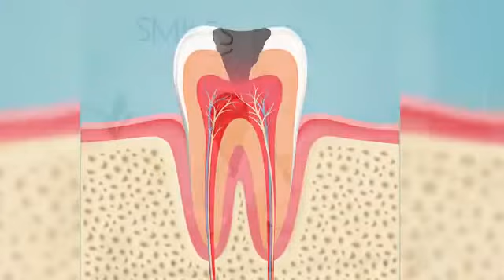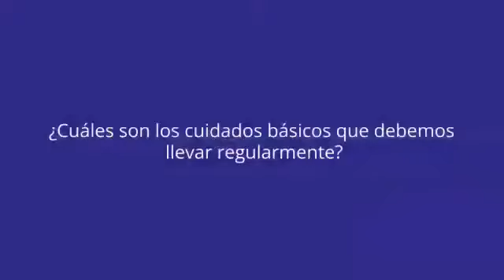Dr. Carlos Baudouin nos responde las preguntas más frecuentes que les hacemos al Odontólogo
El Dr. Carlos Baudouin nos explica cuáles son las causas de las caries dentales y cuáles son los problemas orales más frecuentes.